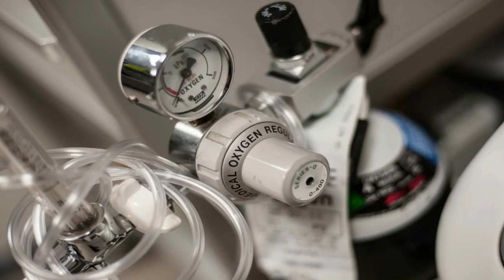John Key: Health Matters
When National came into office in 2008, we worked extremely hard to ensure our health service was delivering the high level of service we expected it to.  At the end of the day, the health of our families, and especially our children, is important to all of us.

As Prime Minister, I'm proud we've been able to protect and grow our health service at a time when many other developed nations are freezing or even reducing their investment in public health.

In my latest video I discuss some of the great results we've achieved for New Zealand families in health.